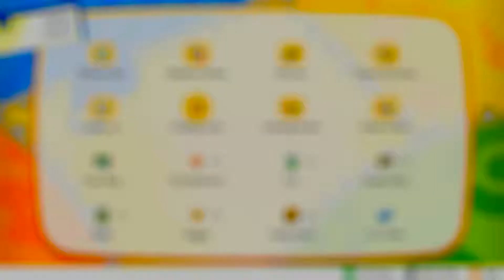Pokemon Lets Go Eevee Episode 12: Did This Beauty Just Give Us an Arcanine